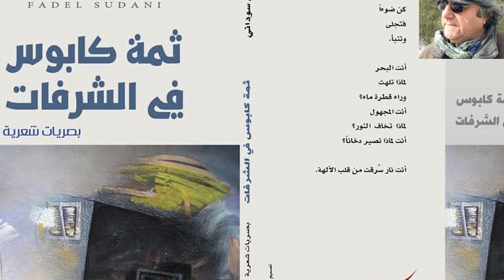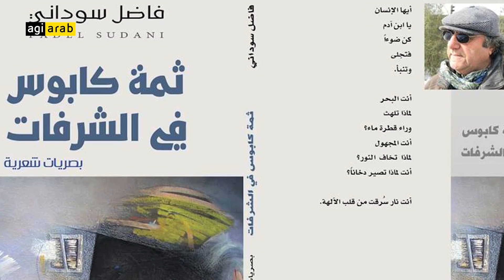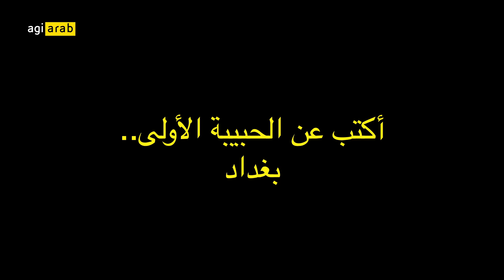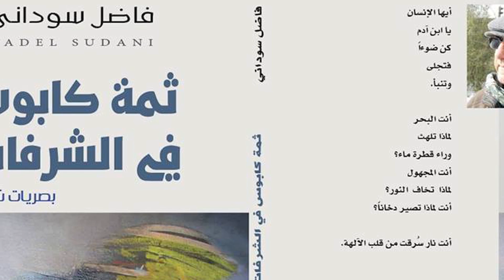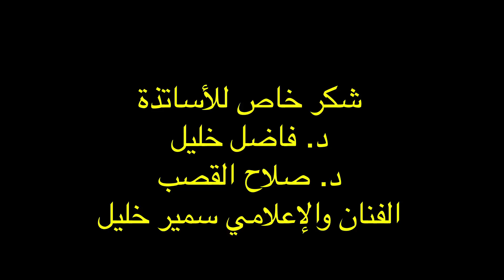شعر / الشاعر والمسرحي العراقي فاضل سوداني: "أكتب عن الحبيبة الأولى.. بغداد"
رُغم كونه كارثياً فإن العنوان الذي اختاره الشاعر والمسرحي العراقي لديوانه الشعري الجديد الصادر عن دار «الروسم» البغدادية، فإن «ثمة كابوس في الشرفات» يبدو بمثابة ناقوس خطر يدقّه عاشق لبغداد "التي سُرقت منّي، وقد أفقت الآن على كابوس جديد لا أرى فيه أفقاً منظوراً" كما يصف الشاعر حال وطنه، العراق، وحال جبيبته الأولى "بغداد"...